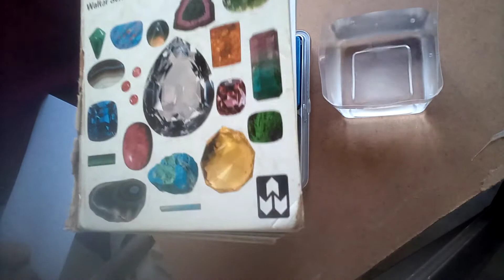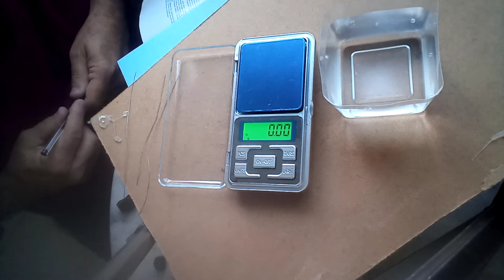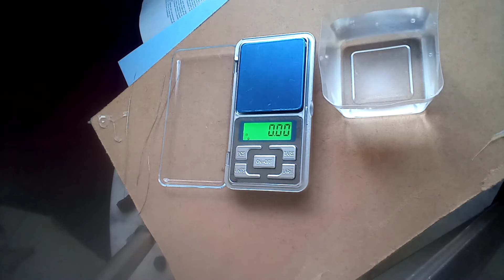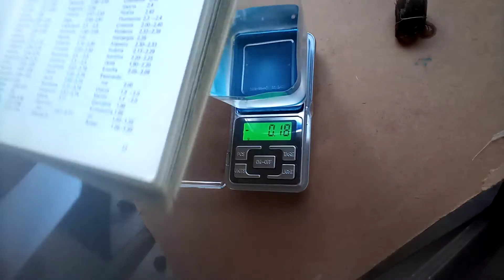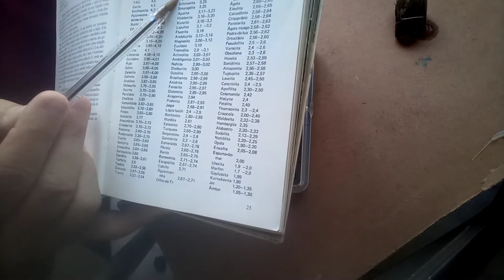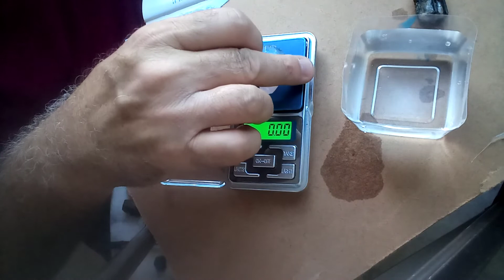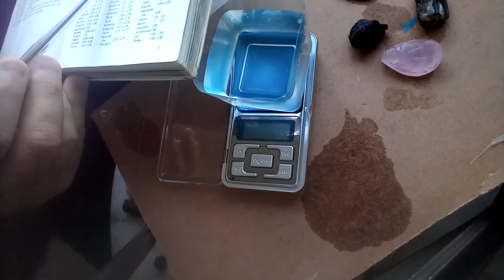como medir a densidade de pedras preciosas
hoje vamos entender um pouco mais sobre densidade de minerais e como usar a balança pra calcular a densidade.

Resultado do dever de casa - hematita + goethita

agradecimentos:
MinasOuro - Acácio